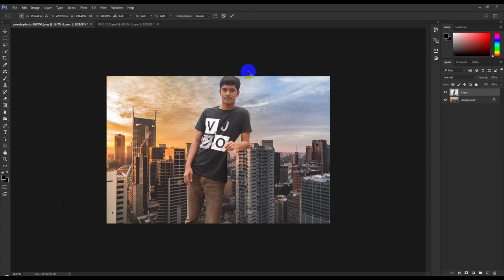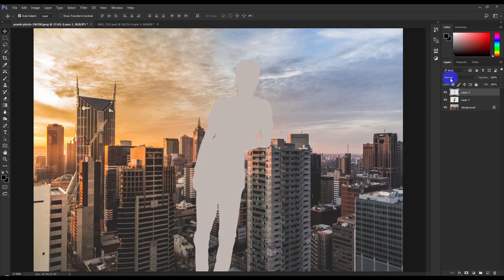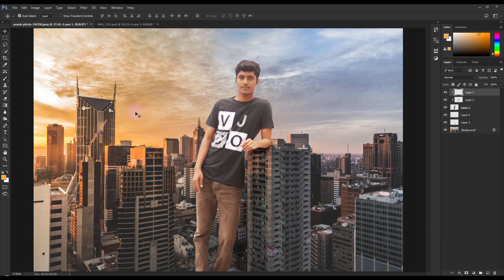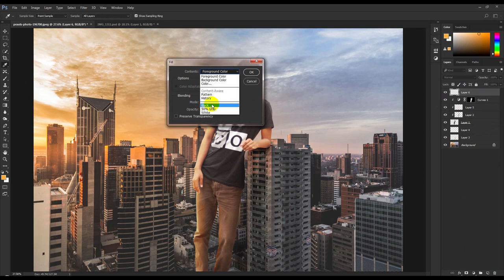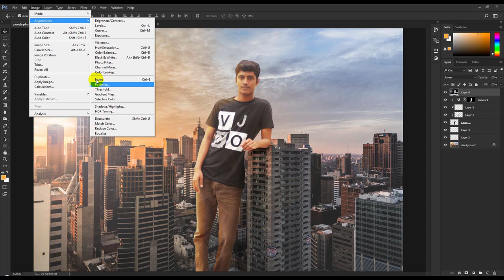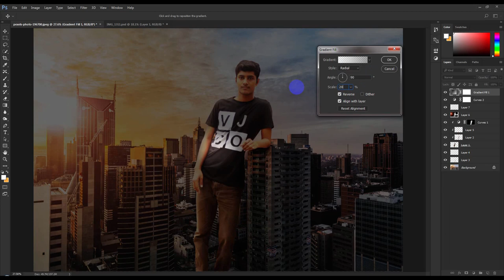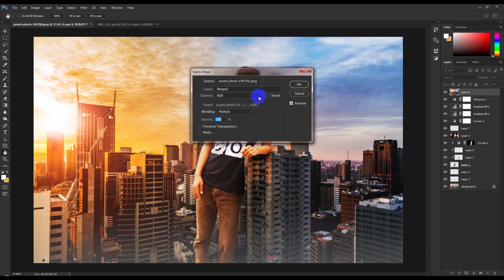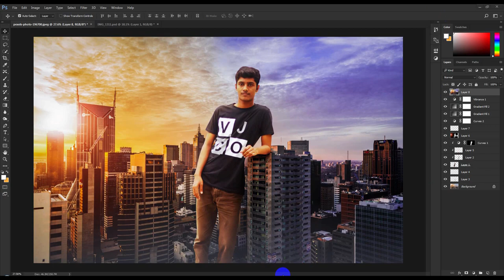The city Photoshop Manipulation Tutorials | Photo Effects